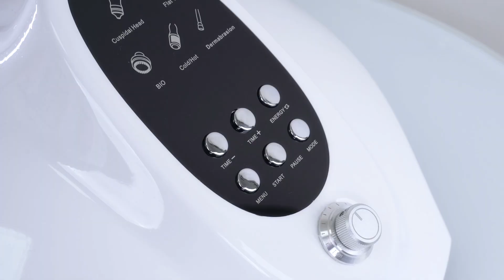6 IN 1 Ultrasond Microdermabrasion Photon&Micro Current Hot&Cold Skin Lift Beauty Machine LF-56D3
The cool thing about this one is that it brings together features that solve most skin problems. It contains a +Hot&Cold hammer, microcurrent, ultrasonic and microdermabrasion for skin care
In different skin problems can be comprehensive care.
The overall design of the machine is more integrated and more compact, this instrument can be carried easily. It can be used at home.

Functions:
1)Ultrasonic handles
Ultrasonic utilizes sonic vibrations, It can be used to face .for face cleaning and nutrition introduction, it works one million times per second. The ultrasonic wave could stimulate skin tissue and improve the permeability of the membrane to promoted collagen tissue, reduced wrinkle and invisible appeared fine line, also lift the skin result for a younger and healthy look. Ultrasonic accelerate blood circulation, muscle relaxation, and decompose the cellulite to break down to exceed fat.
2)Hot&Cold therapy hammer
Use the hot&cold hammer to shrink pore after skin moisturizing and nutrition importation, this cooling therapy can promote sin tightening and enhance acne relieving and smoothing, to calm down the skin on the face.
3)Microcurrent handle
Reduce dark circles under the eyes, remove wrinkles, reduce scar formation. Accelerate collagen synthesis, repair the broken skin barrier, improve swelling, and scar.
4)Microdermabrasion
It uses a special tube, on the top of which is inlaid fine diamond particles of different thickness. By rubbing back and forth with the vacuum suction, the shallow layer of epidermis is worn off, which is a non-invasive physical skin abrasion. By abrading dead cells on the surface of the skin, the regenerating ability and skin texture are improved. After treatment, the fine wrinkles will be
reduced, the skin will become smooth, and the skin will be rejuvenated. Meanwhile, it will have
the effect of lifting skin in conjunction with hand techniques.
5)Ultrasonic Skin Scrubber
Slow metabolism of skin, coupled with the influence of ultraviolet (uv) cause melanin precipitation and the formation of dark spots, freckles. By ultrasonic oscillation, penetrate into deep inside the wool stoma, can deep clean your skin dirt, senescent cells and corneous layer; Can effectively remove acne, blackhead acne. Accelerate blood circulation, promote metabolism, fade spots.